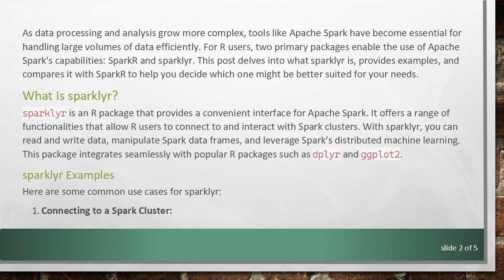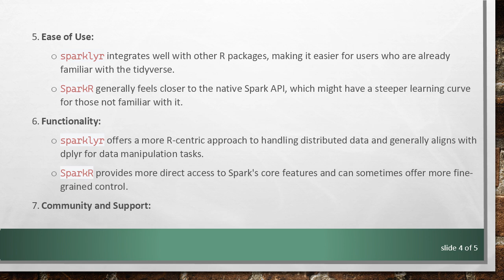SparkR vs. sparklyr: Understanding the Differences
Summary: Explore the differences between SparkR and sparklyr, two popular R interfaces for Apache Spark. Learn what sparklyr is, its examples, and how it compares to SparkR.

As data processing and analysis grow more complex, tools like Apache Spark have become essential for handling large volumes of data efficiently. For R users, two primary packages enable the use of Apache Spark's capabilities: SparkR and sparklyr. This post delves into what sparklyr is, provides examples, and compares it with SparkR to help you decide which one might be better suited for your needs.

What Is sparklyr?

sparklyr is an R package that provides a convenient interface for Apache Spark. It offers a range of functionalities that allow R users to connect to and interact with Spark clusters. With sparklyr, you can read and write data, manipulate Spark data frames, and leverage Spark’s distributed machine learning. This package integrates seamlessly with popular R packages such as dplyr and ggplot2.

sparklyr Examples

SparkR vs. sparklyr

While both SparkR and sparklyr provide R interfaces to Apache Spark, they differ in several ways:

Ease of Use:

sparklyr integrates well with other R packages, making it easier for users who are already familiar with the tidyverse.

SparkR generally feels closer to the native Spark API, which might have a steeper learning curve for those not familiar with it.

Functionality:

sparklyr offers a more R-centric approach to handling distributed data and generally aligns with dplyr for data manipulation tasks.

SparkR provides more direct access to Spark's core features and can sometimes offer more fine-grained control.

Community and Support:

sparklyr has strong community support and documentation, and is actively maintained by the RStudio team.

SparkR also has good documentation through the Apache Spark project but may not have the same level of dedicated community support as sparklyr.

The choice between SparkR and sparklyr will largely depend on your familiarity with R and your specific needs. If you are comfortable within the tidyverse environment, sparklyr may offer a smoother experience. On the other hand, if you need closer integration with core Spark functionalities, SparkR might be more appropriate.

Conclusion

Understanding the differences between SparkR and sparklyr can help you make an informed decision about which tool to use for your big data processing needs in R. Both have their strengths and are excellent tools depending on the context of your project. Experimenting with both can provide a better sense of which best fits your workflow and requirements.